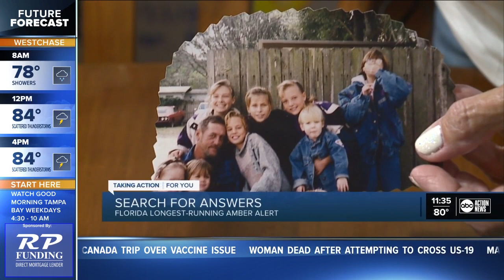Family searches for answers 22 years after 8-year-old vanishes from Clearwater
On September 11, 2000, 8-year-old Zachary Bernhardt was reported missing from his apartment on Drew Street in the middle of the night. Clearwater Police said the case remains unsolved.